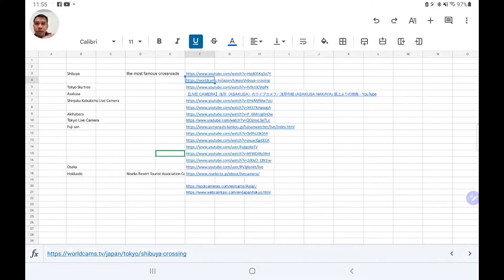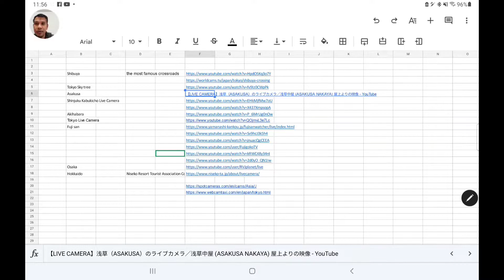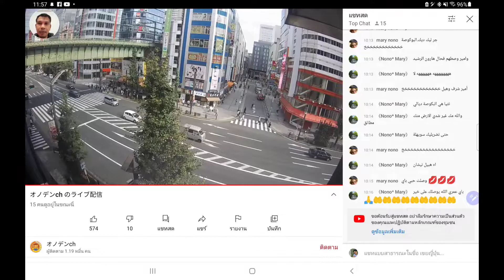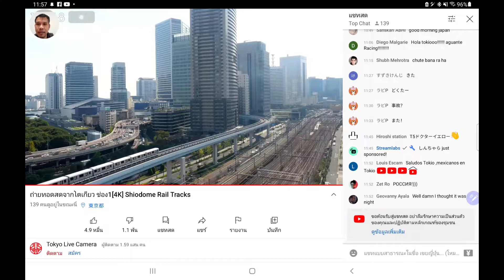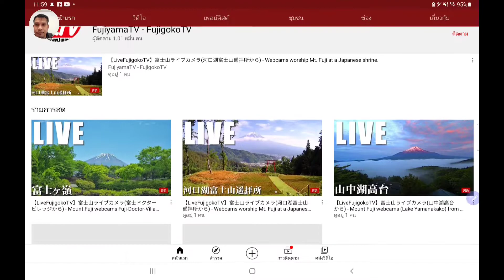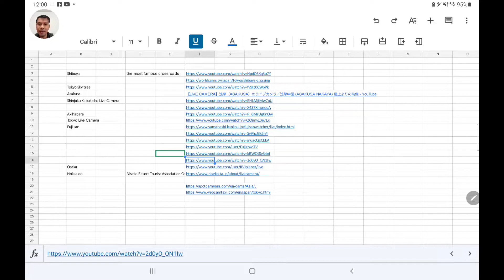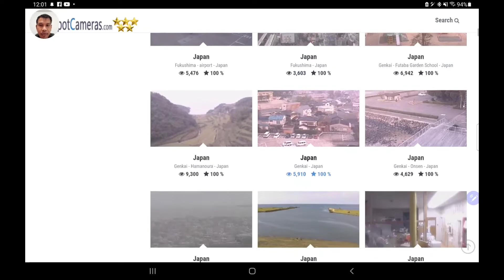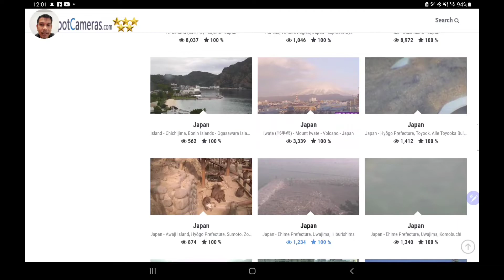คิดถึงญี่ปุ่นกันไหม?ภาพสด Liveสด จากญี่ปุ่น|ชิบูยะ ชินจุกุ โอซาก้า ฮอกไกโด โตเกียว|ถ้าคิดถึง ต้องดู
เพื่อนๆ น่าจะกำลังคิดถึงญี่ปุ่นกันอยู่ใช่ไหม ครับ วันนี้จะพาเพื่อนๆ ไป เที่ยวญี่ปุ่นแบบ สดๆ อยู่บ้านก็เที่ยวญี่ปุ่นได้นะครับ ไม่ว่าจะเป็น ชิบูยะ ชินจุกุ โอซาก้า ฮอกไกโด โตเกียว และ ที่ต่างๆ ในญี่ปุ่นอีกมากมาย

Live Camera เราสามารถ จะดูภาพ สด จากสถานที่ต่างๆ ได้ เพื่อใครคิดถึง ก็จะได้คลายความคิดถึงกันไปบ้าง ไว้รอเปิดประเทศ ค่อยมาเที่ยวกันนะครับ

ติดตามก่อนใครได้ที่ แฟนเพจเขยญี่ปุ่น

Asakusa
【LIVE CAMERA】浅草（ASAKUSA）のライブカメラ／浅草中屋 (ASAKUSA NAKAYA) 屋上よりの映像 - YouTube